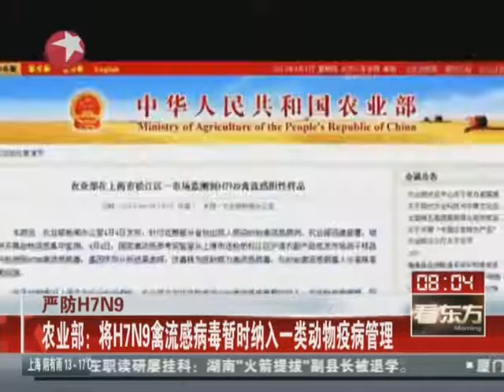【上海官方追踪H7N9禽流感】农业部——上海送检鸽子样品中监测到H7N9禽流感阳性样品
农业部新闻办公室刚刚发布，今天，国家禽流感参考实验室从上海市送检的松江区沪淮农副产品批发市场鸽子样品中检测到H7N9禽流感病毒，基因序列分析结果表明，该毒株为低致病力禽流感病毒，与H7N9禽流感病毒人分离株高度同源。